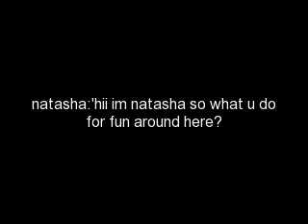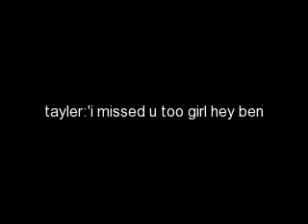through it episode 4 series 1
enjoy sorry its quite short i made it late at night x]